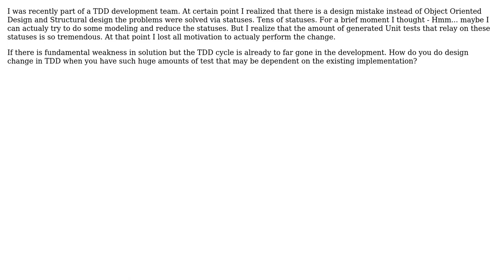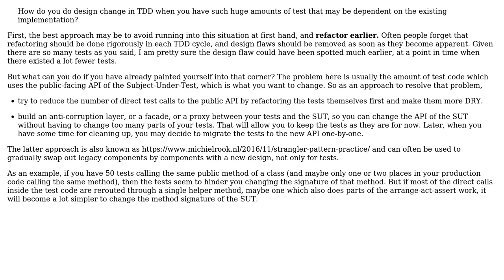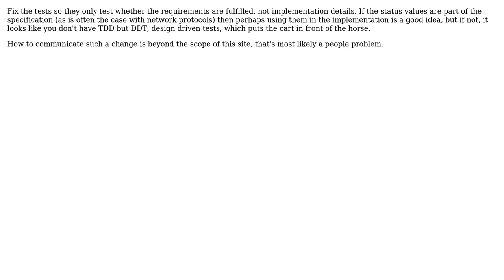Software Engineering: How do you push Design changes in TDD in late development stage?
With thanks & praise to God, and with thanks to the many people who have made this project possible! | Content (except music & images) licensed under CC BY-SA | Music | Images & others | With thanks to user Robert Brautigam user Hans-Martin Mosner user Doc Brown user Alexander Petrov and the Stack Exchange Network Trademarks are property of their respective owners. You are responsible for your own actions.